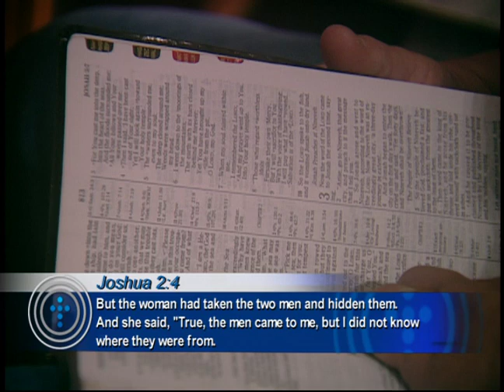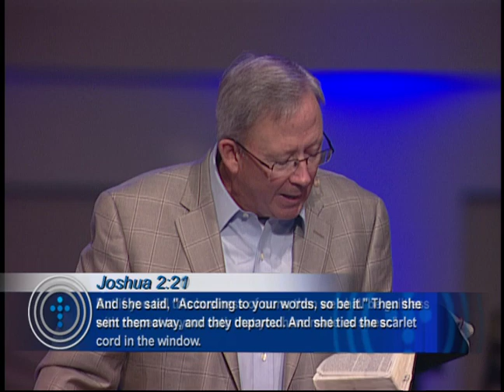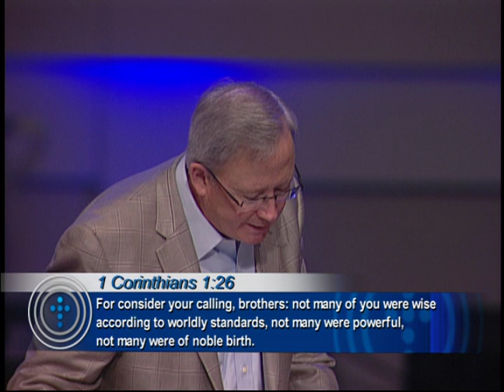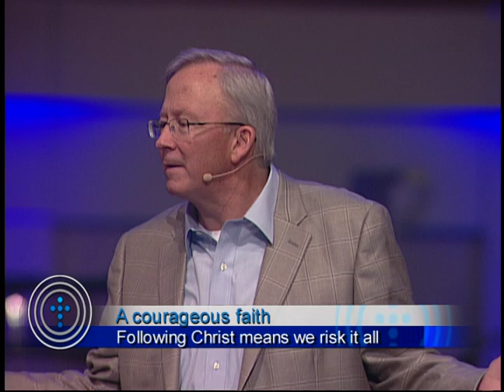Rahab: God Uses Ordinary People To Make An Extraordinary Impact 👍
God uses ordinary people to make an extraordinary impact.  Pastor David Uth from First Baptist Orlando shares a sermon about Rahab and how God uses ordinary people to make an extraordinary impact.
Do you believe that God wants to use you right in the middle of your mess? You will after you hear the story of a prostitute who lied to save the lives of two Jewish spies -- because she already had faith in their God. Faith matters more than perfection and bold courage matters more than you might have suspected. Find a way to live adventurously every day and the ripple might just extend beyond your sight!